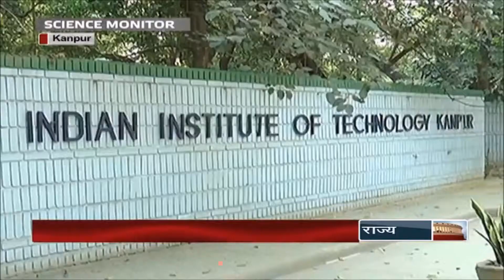BSBE Department Invention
Dr. Amitabha Bandyopadhyay's (Associate Professor, BSBE Department, Indian Institute of Technology, Kanpur) research on
 Articular cartilage development and osteoarthritis